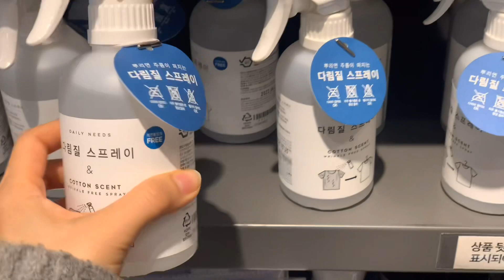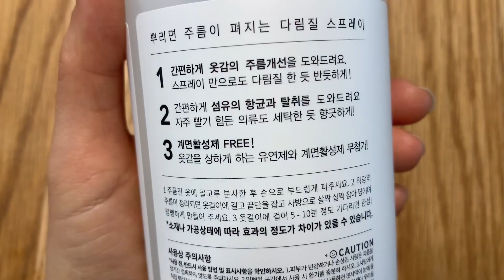모던하우스 살림템 추천 | 모던하우스에선 뭘 사지? | 일상 Vlog | 미리 크리스마스 | Merry Christmas 🎄 || Modernhouse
❤️ “구독”과 “좋아요”는 큰 힘이 됩니다. 🙏🏻 감사합니다. 😊

안녕하세요? :D 이번 영상은 오늘 갑자기 방문한 모던하우스랑 현재 쓰고 있는 제품들 이야기에요. 크리스마스에 진심인 모던하우스의 분위기를 느껴보고 싶었답니다. :)
이케아 온라인몰에서 산 상품은 정리하고 스툴도 조립하고 영상도 찍었어요. 곧 정리해서 주말 전에 올리는 게 목표입니다. 혹시나 궁금하신 분이 한 분이라도 계실까 싶어서..😅

사람마다 삶이 다 다른 것처럼, 살림이나 물건도 다 다른 것 같아요. 어떤 사람에게는 요긴한 물건이 어떤 사람에게는 전혀 필요 없는 물건이기도 하니깐요. 저도 물건 살 때 여러 후기나 영상 꼼꼼하게 보고 저에게 필요한지 따져보고 구매하거든요. 제 영상도 그 참고 영상 중 하나가 된다면 기쁠 것 같아요. :)

시청해 주시고 공감해 주시는 분들께 감사드립니다. 저에게 큰 힘이 되고 있어요!!
❤️“구독”과 “좋아요” 감사합니다.